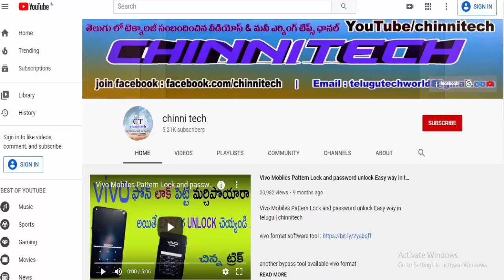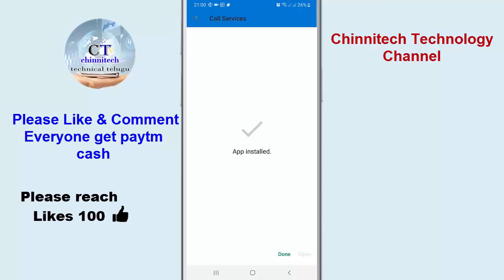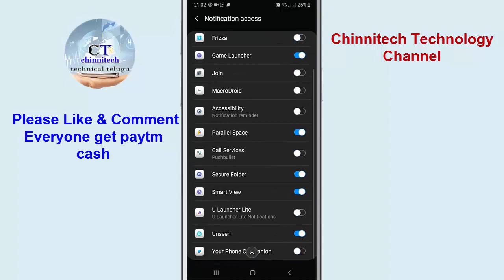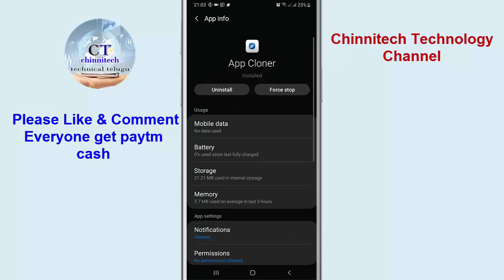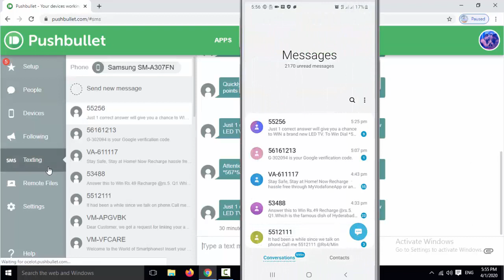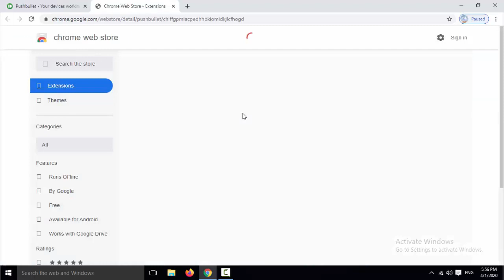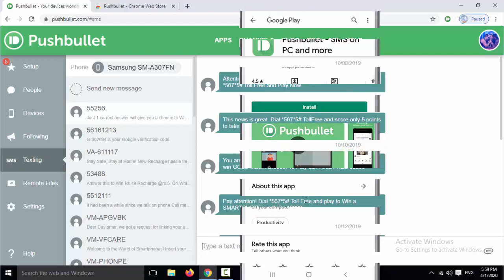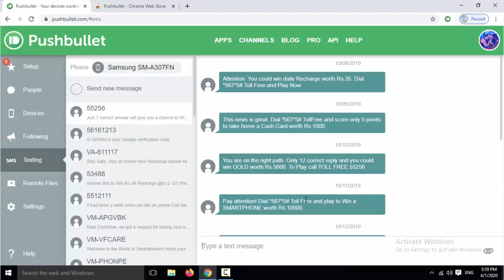read all messages of your girlfriend...telugu chinnitech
Read others whatsapp facebook instagramm messages | chinnitech telugu